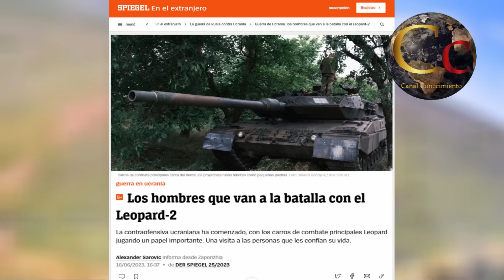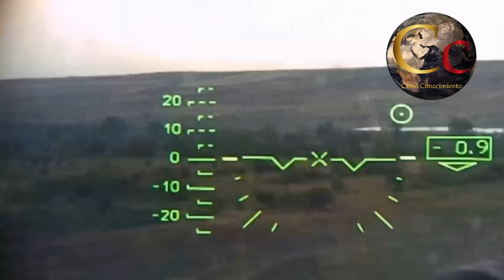🔴 UCRANIANOS SABOTEAN LEOPARD 2 PARA NO IR AL FRENTE 🔴 UN ATAUD LLAMADO LEOPARD 2